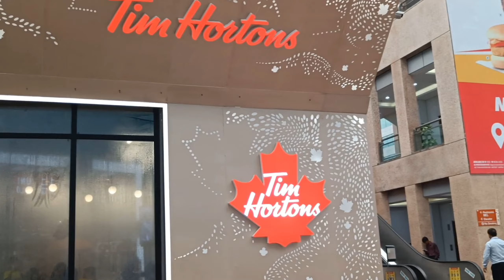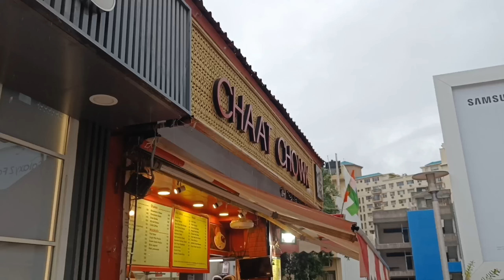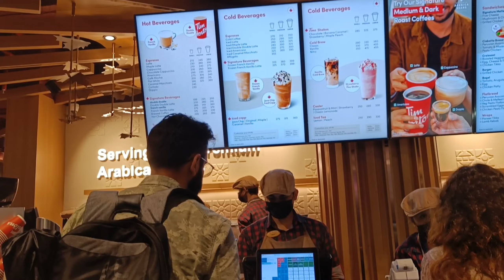Tim Hortons || Worth The Hype ? || Galleria Market || Gurgaon || Rainy and Fun Day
Hello everyone today we went to Galleria market that is in gurgaon and to Tim Hortons where we have their shakes and some food. Is Tim Hortons worth the hype ?? Please checkout our video for an honest review.